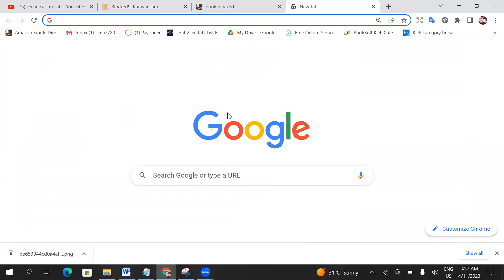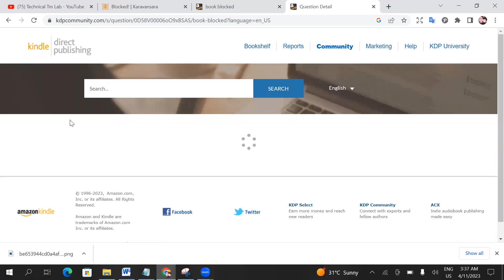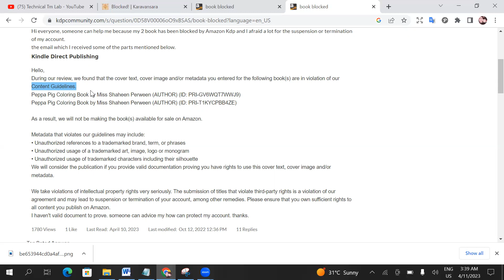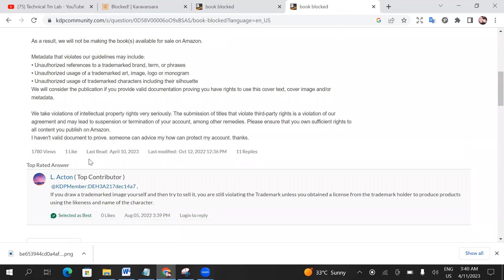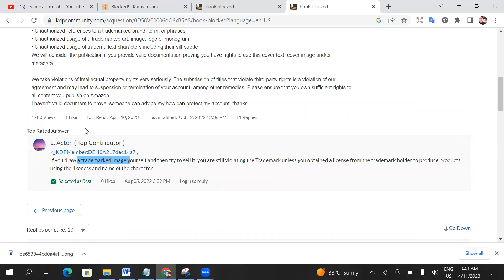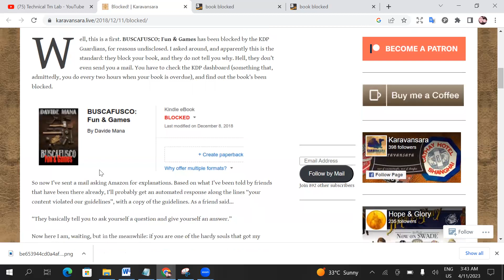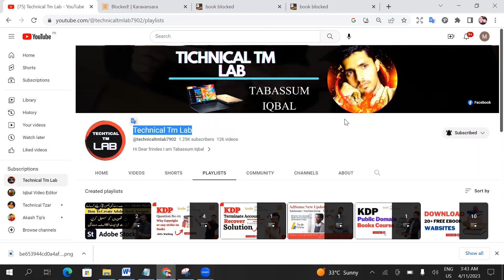Can we unblock kdp block book || Any Solution kdp block book || kdp blacked book Solution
Hi guys you can learn information about kdp block books in this video step by step. Can we unblock kdp block book || Any Solution kdp block book || kdp blacked book Solution